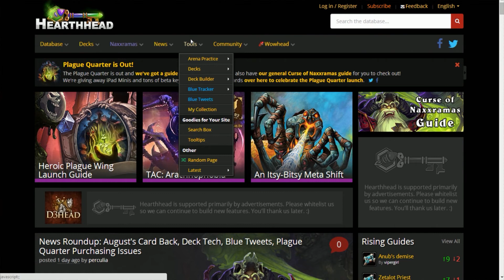Hearthstone -- Guía de Arenas#7 - Mago: Análisis y Mazo Virtual de Arenas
Continuamos la Guía de Arenas después de un cierto tiempo. En este caso nos toca seguir con las cartas de clase de Mago donde las analizo siempre pensando en utilidad para Arenas, no para Ranked. Tras finalizar el Análisis, realizo un mazo virtual de Arenas en Hearthhead.